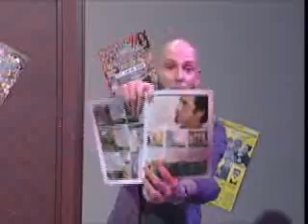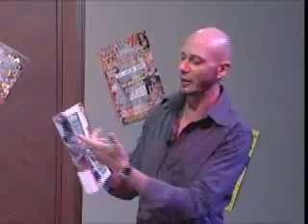On The Mat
show 284pt1- Ritchard T, Trevor B. and Billy Whack are hanging out at the studio along with Big Jarid (supplying background music) bringing matches from AWA/Slam and RPW's fisrt show from River Grove.